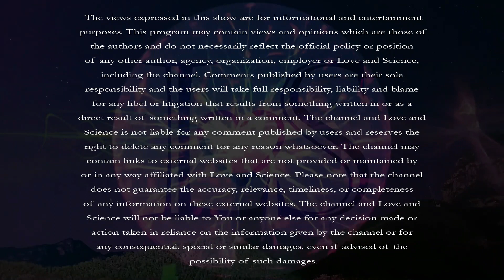USING REIKI TO SET INTENTIONS FOR FUTURE OUTCOMES w/ PAIGE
"Welcome back to Taking a Paige on Reiki! From today, we are starting a new mini series introducing various ways to use Reiki beyond physical healing! In each episode, I will introduce one of my favourite ways to use Reiki that’s not involving physical healing. In this episode, I will be sharing the ways to use Reiki to set intentions for future outcomes, which has helped me numerous times in the past! If you’re interested in receiving, I will also be sending some Reiki at the end of the video for those who are open to receive and experience the energy!"

If you’re interested in learning Energy Work with me, Energy Study is now open for registration! First lesson starts from 17th June, 2022!

I’d like everyone to note that what I’ve shared inside this video is from my personal experience and understanding from the years I’ve been studying Reiki. If they don’t sit right with you, it is always okay to disagree.

Hi, I am Paige from The Healing Paige. Ever since my spiritual awakening back between 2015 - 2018, I felt the call to involve myself with healing and guiding others who are going through similar struggles that I’ve gone through in my life. After receiving my first Reiki Attunement back in 2019, Reiki has become a big part of my life. It helped me to reshape my life into the miraculous one that I am living today, and I feel that it is part of my goal and purpose to share my passion for this gift I’ve found with those who are open to receiving its miracles.

When I am not talking about Reiki, you’ll find me talking about food, games, Japanese culture and travel, and the Akashic Records.